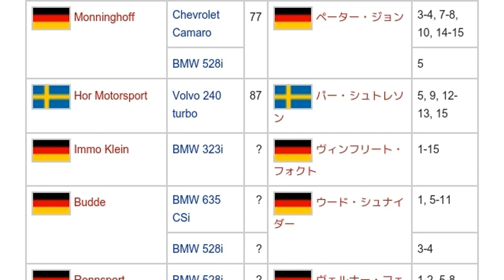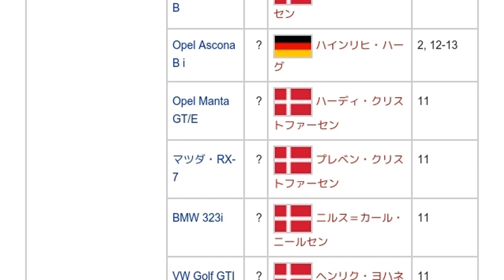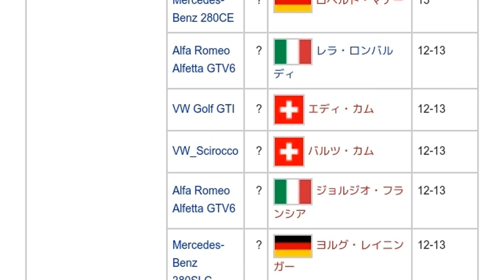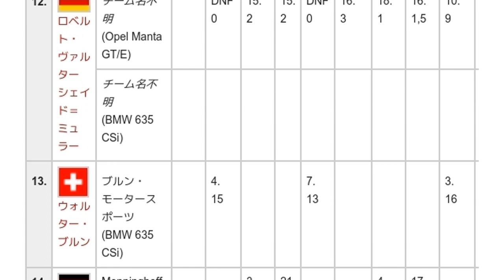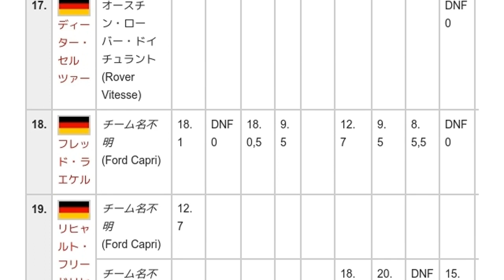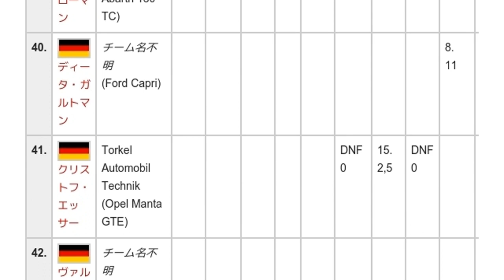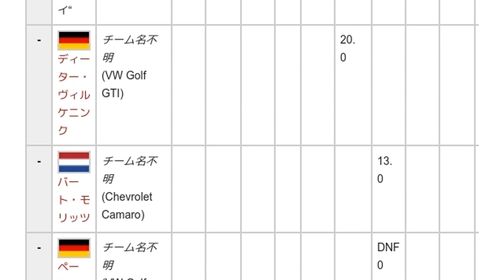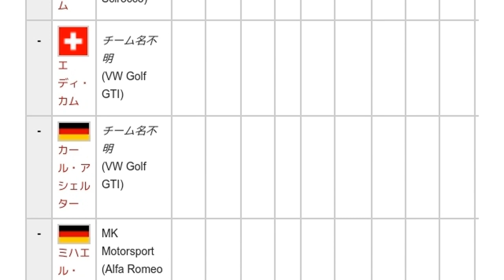「1984年のドイツツーリングカー選手権」とは ウィキ動画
ウィキを動画で読む「1984年のドイツツーリングカー選手権」のウィキ動画です。